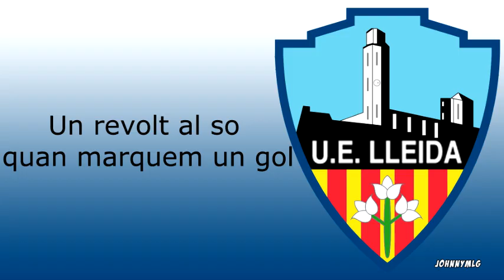Himno | UE Lleida / Lleida Esportiu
Himno del Lleida